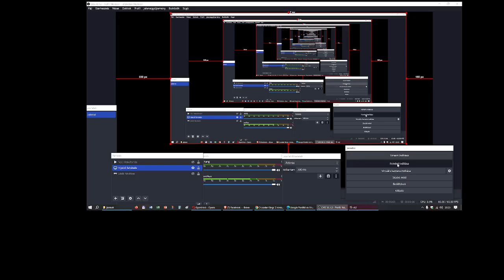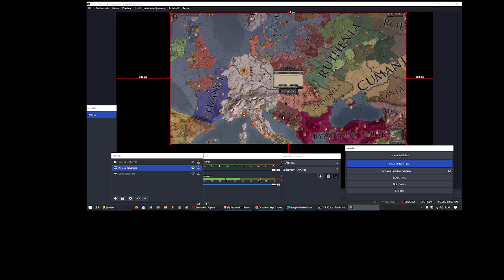Crusader Kings II 3 magyar